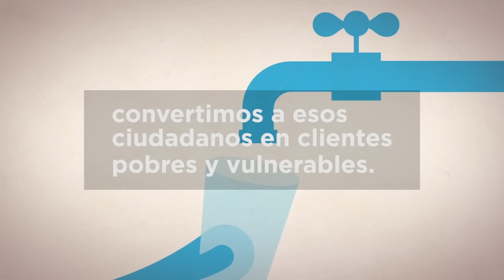Tenemos que garantizar la protección de las aguas